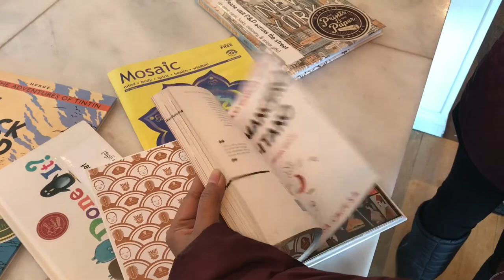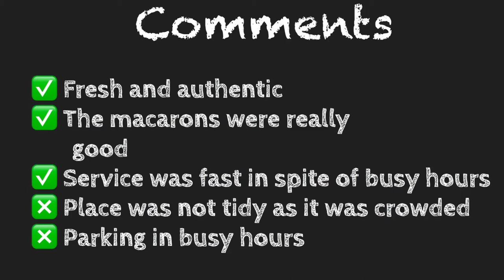Duchess Bake Shop | Exploring Edmonton | Chapter 2 | Valentine’s Day outing | Dessert freaks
Went to duchess bakes shop on Valentine’s Day. My wife’s long time dream, and it turned out to be so good. Fresh food and good ambience